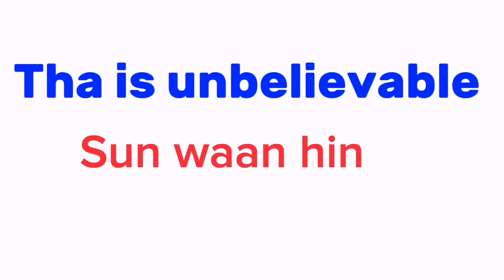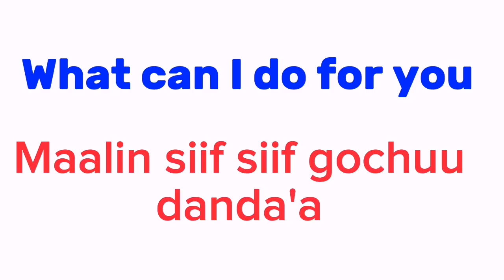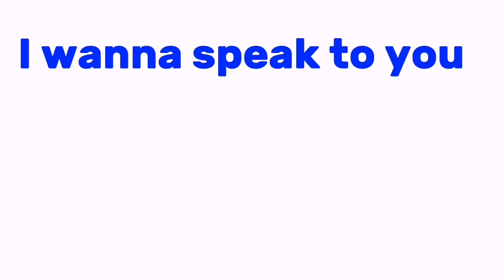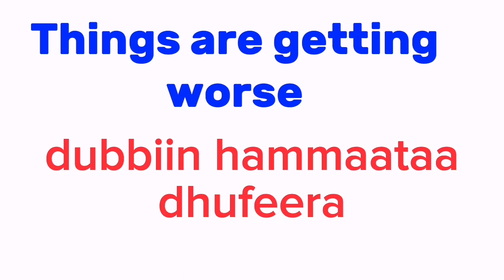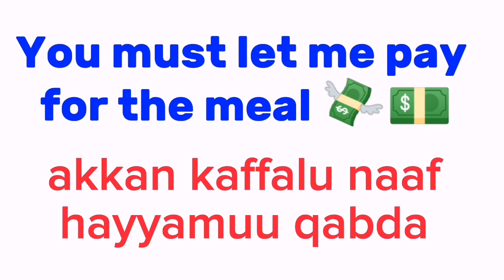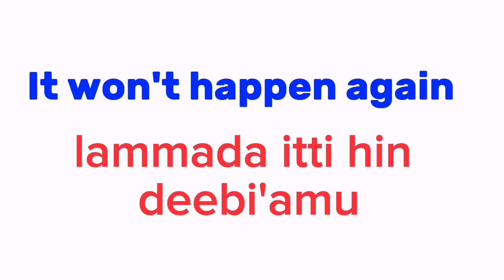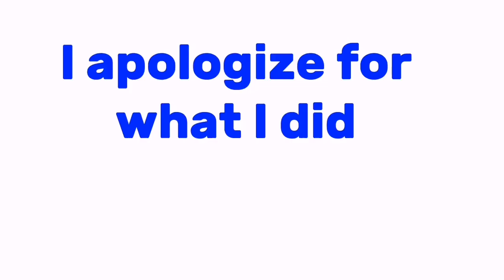Gaaleewwan haasawuf nugargaaran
Himoonni gabaabaan hubannoo kan dabalu yoo ta’u, himoota gabaabsuu fi salphisuun afaan kamiyyuu dafanii barachuuf karaa gaarii dha.

Short sentences Increase understanding and
Shortening and simplifying sentences and it's a good way to learn any language so fast.